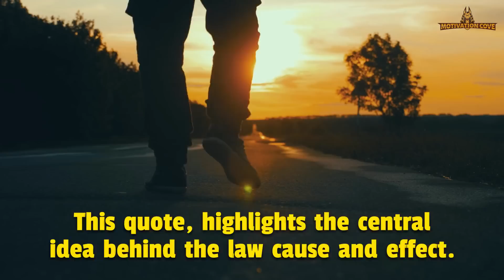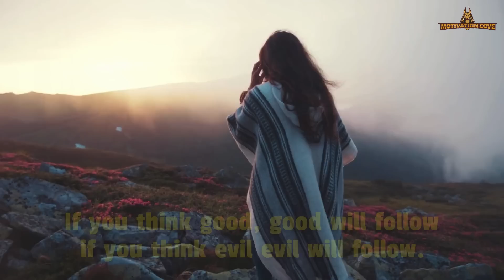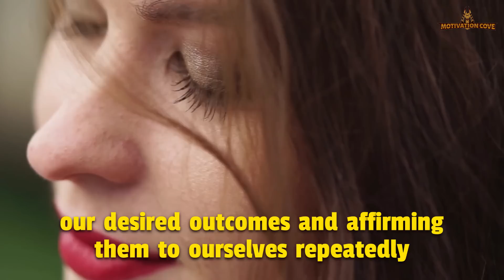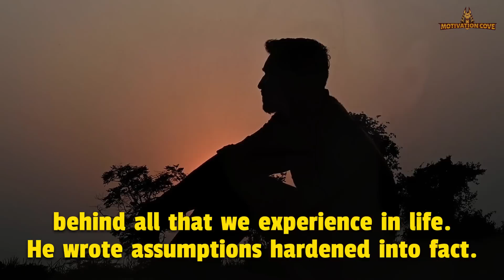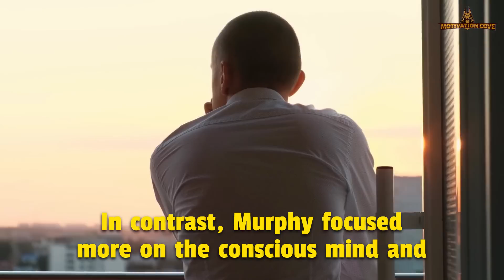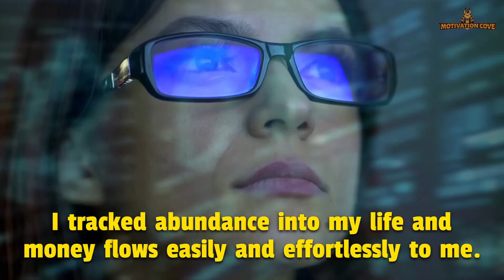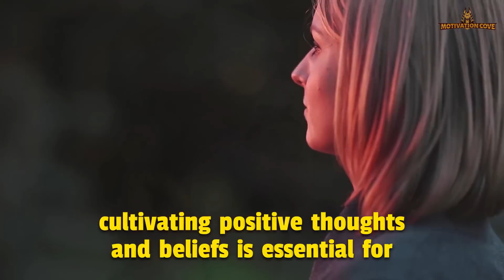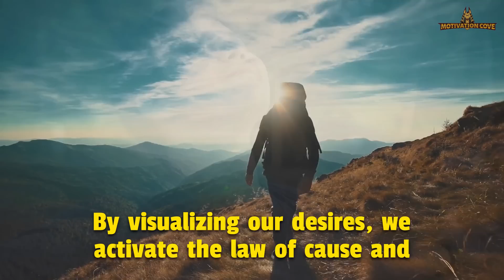"There is no coincidence" Whatever You Visualize ..You Will Manifest Today | Joseph Murphy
Joseph Murphy Explaining very important law of attraction topic , joseph murphy healing how to use your imagination to manifest all your desires including wealth and money and your dream job , manifest money , manifest millions.
JosephMurphy ManifestWealth LawOfAttraction - Elmer O. Locker jr ·

🏆 SPEAKER CREDIT 🏆
 👉Colton
 Dr Joseph Murphy - All The World Believes A Lie

 Christ Consciousness |Romans 12: 2 | Dr. Joseph Murphy Speaking: Don't CONFORM; Be TRANSFORMED by...